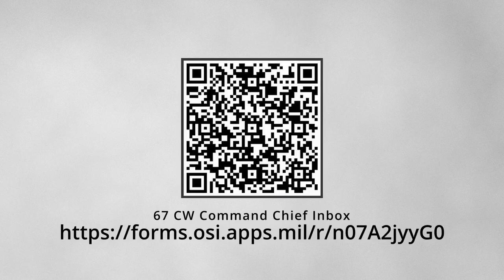Chief's Corner #01 -- Welcome to Chief's Corner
Welcome to the Chief's Corner! This will be a bi-monthly spot for Chief Power to personally provide wing updates to our followers and families, as well as highlight the amazing work our Gunslingers are doing every single day.

Have questions for our Gunslinger Chief? Scan the QR code at the end of this video to submit questions directly to Chief Power. He will also be taking time on this venue to answer some of those questions.